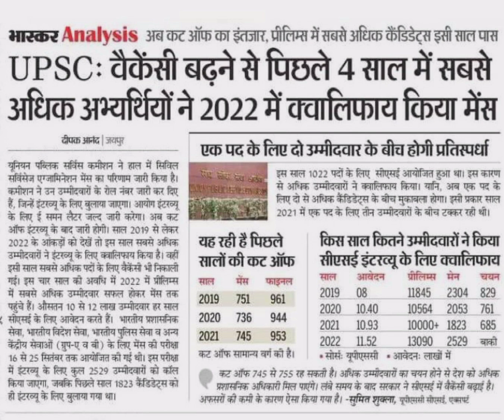upsc 2022 mains exam update